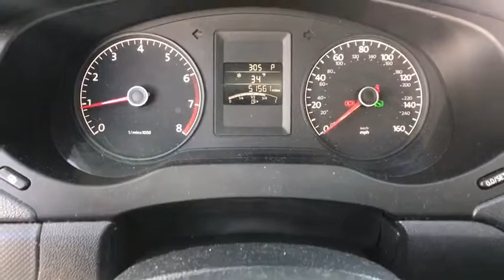2011 Volkswagen Jetta Denver, Aurora, Lakewood, Littleton, Fort Collins, CO 3675VA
Silver  2011 Volkswagen Jetta available in Denver, Colorado at O'Meara VW. Servicing the Aurora, Lakewood, Littleton, Fort Collins, CO area.

O'Meara VW
1900 W 104th Ave

SAVE AT THE PUMP!!! 35 MPG Hwy... Includes a CARFAX buyback guarantee*** Are you interested in a simply awesome Sedan? Then take a look at this tip-top Vehicle!!! Less than 52k Miles! Zoom Zoom Zoom!!! Safety equipment includes: ABS, Traction control, Curtain airbags, Passenger Airbag, Daytime running lights...Other features include: Power windows, Auto, 115 hp horsepower, 2.0 L liter inline 4 cylinder SOHC engine, Tilt and telescopic steering wheel... To the price of each vehicle there will be added the sum of $599 D&H fee